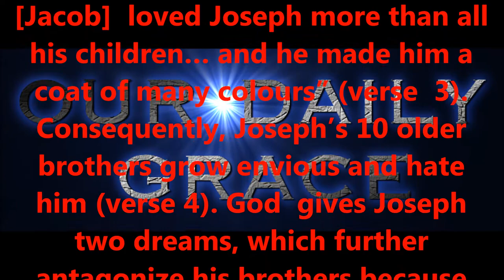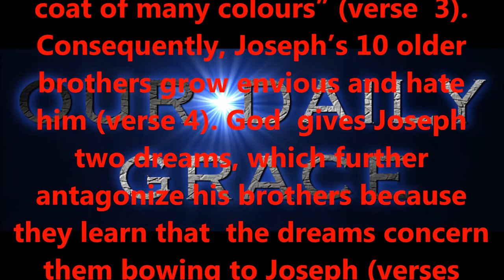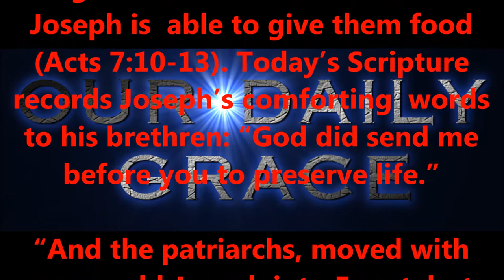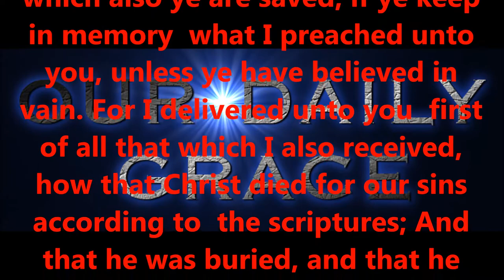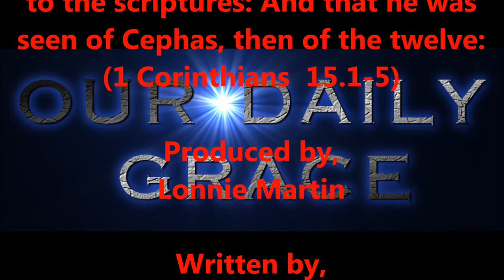An Unforgettable Family Reunion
Produced by,
Lonnie Martin

Written by,
Shawn Brasseaux